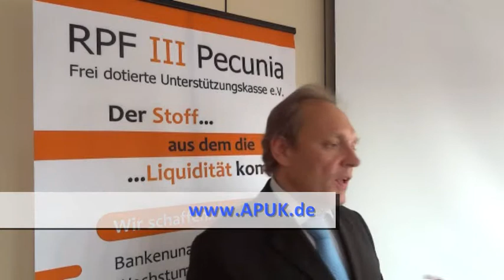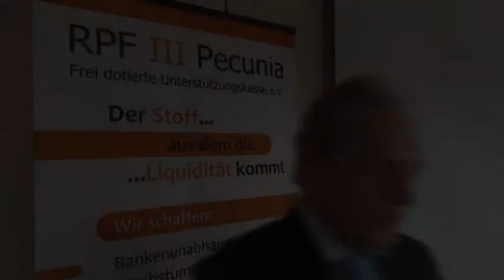Pensionssicherungsverein (PSV) - Insolvenzschutz in der Unternehmenskasse